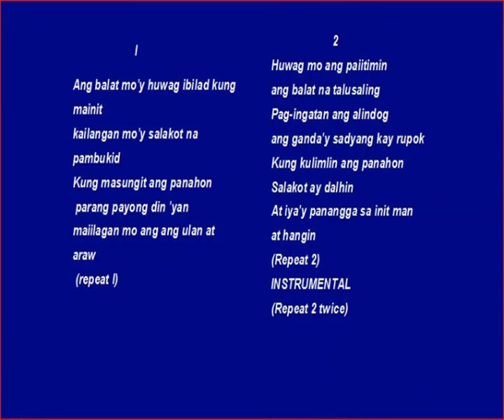pilta corales salakot karaoke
pilita corales salakot karaoke